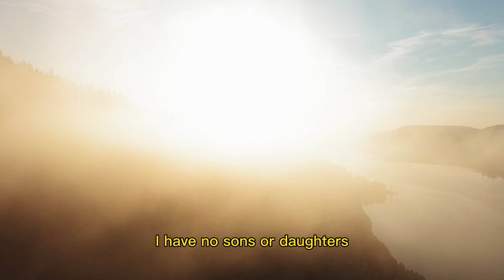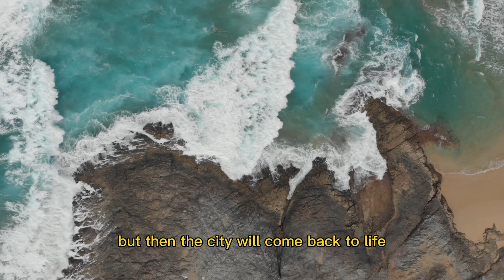Bible: Isaiah 23